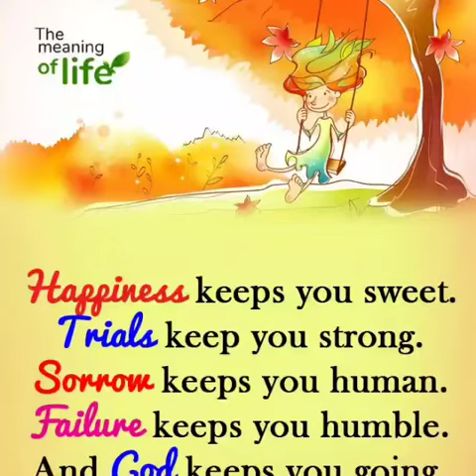Happy Valentines to you. I hope you're doing well. I❤U